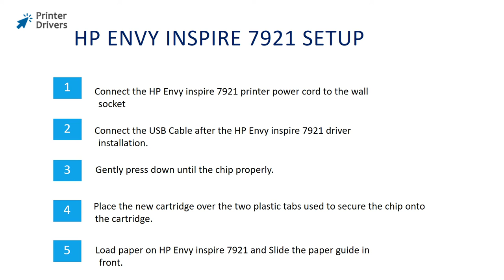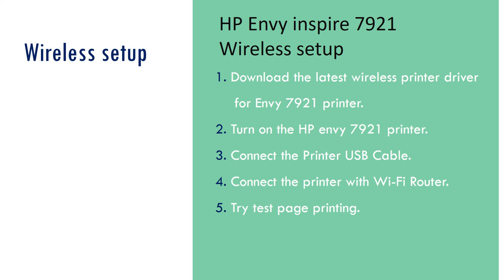HP Envy inspire 7921 wireless setup | Connect your HP Envy inspire 7921 to a WiFi network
This video shows you that how to connect your HP Envy inspire 7921 All-in-one printer to a Wi-Fi network.

0:00 Intro
0:11 Power Connection
0:21 Install Ink Cartridges
0:33 Load Paper
0:44 Driver Download
0:54 Wireless connection

HP envy inspire 7921 Printer Wireless Connection Methods

1. Wi-Fi Direct
Connect your printer through computer Wi-fi network

2. WPS method
Connect your printer through Wi-Fi Protected Setup

HP envy inspire 7921 Wireless setup
Step1: Install the necessary drivers on your computer.
Step2: Connect your HP envy inspire 7921 printer to the Wi-Fi network.
Step3: Open the control panel on your computer.
Step4: Select your envy inspire 7921 printer as default on control panel

Connect your HP envy inspire 7921 to a WiFi network